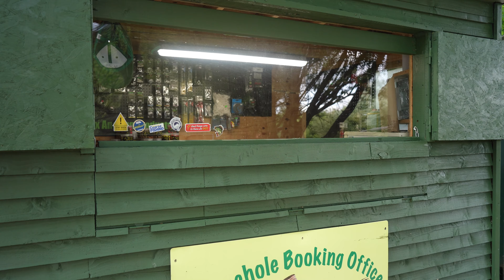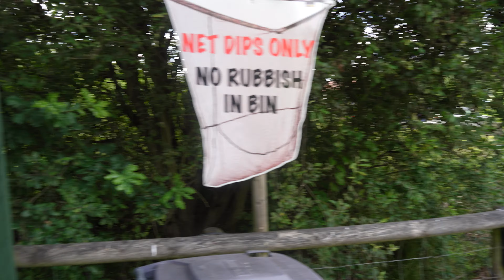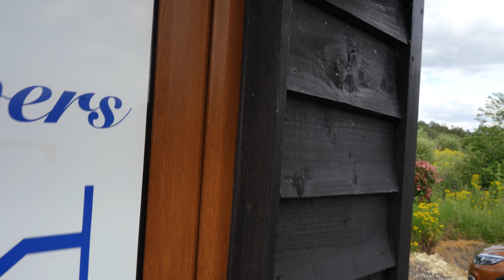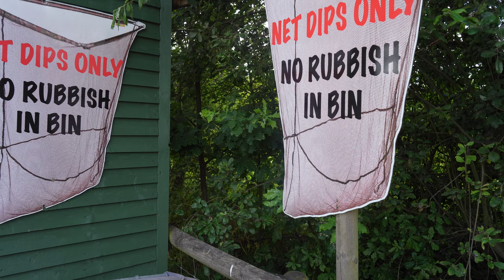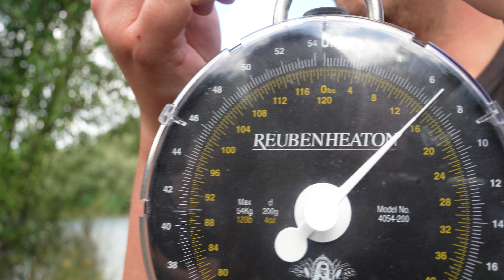The Lost Vlog of 2021 (Mousehole Fisheries)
Having found some files of a lost vlog from 2021, check out a video of the guys on a session to Mousehole Fisheries on Kingfisher lake!!

✅ Summit Tackle D-Bit Bankstick

Fortis Polaroid Glasses - Wraps Switch (Photochromic Lenses that change in UV light)

Sony Full Frame E-Mount Lens SEL2860